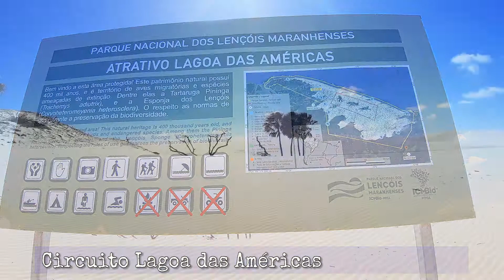05 Santo Amaro do Maranhão - Lagoa das Américas e do Reflexo - 4.7.2019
O Parque Nacional dos Lençóis Maranhenses é uma unidade de conservação brasileira de proteção integral à natureza localizada na região nordeste do estado do Maranhão. O território do parque, com uma área de 156 584 ha, está distribuído pelos municípios de Barreirinhas, Primeira Cruz e Santo Amaro do Maranhão. O parque foi criado com a finalidade precípua de "proteger a flora, a fauna e as belezas naturais, existentes no local."
Inserido no bioma costeiro marinho, o parque é um exponente dos ecossistemas de mangue, restinga e dunas, associando ventos fortes e chuvas regulares. Sua grande beleza cênica, aliada aos passeios pelos campos de dunas e à possibilidade de banhar-se nas lagoas, atraem turistas de todo o mundo, que visitam o parque durante o ano inteiro.

Música incidental:   The Last Night - D. Scuteri

Fotos feitas com Samsung A7
Edição feita no Premiere-Pro da Adobe